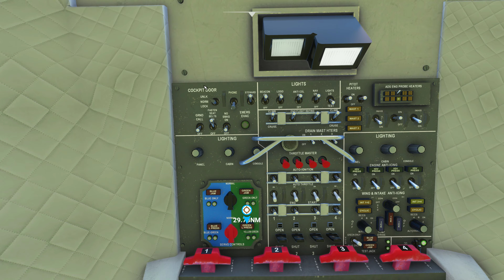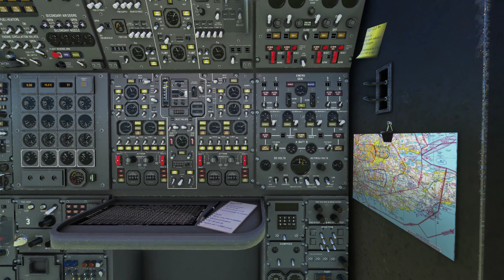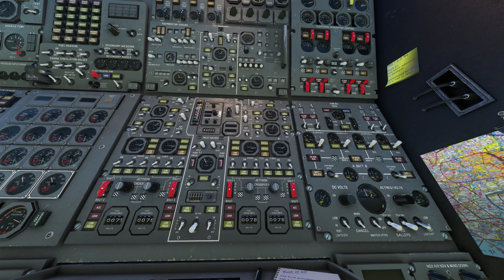MSFS2020 Just Flight DC DESIGNS Concorde Quick Flight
Just Flight DC DESIGNS Concorde